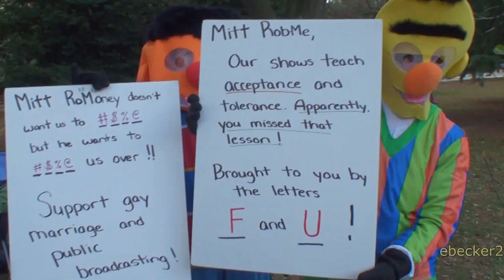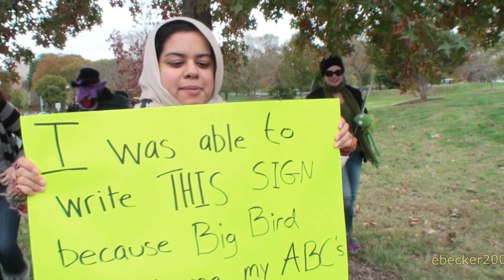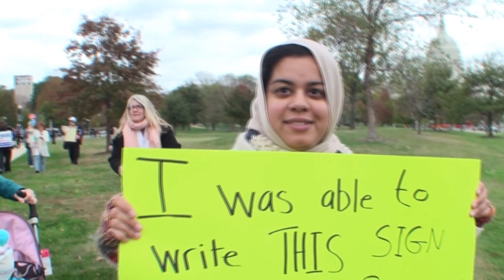Puppets March on Washington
Interviews with puppeteers who support Public Media.  Many have attributed Obama's victory to the Womens'/Hispanic vote.  Forget-about-that!!  Turns out, it was the Puppet vote pulling million of electoral strings.

To see the actual cost for Public Radio and TV and how it fits into the National Budget - try to find CPB - seaarch
Have trouble finding it?   Go to the right side and click on the category "Education, training, Employment and Social Services" then on the right side near the bottom click on the pink rectangle that says Corporation for Public Broadcasting.